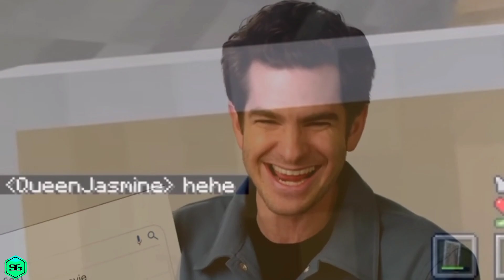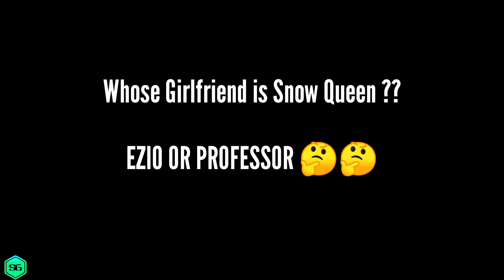Smarty Pie and Queen Jasmine "Funniest and Love" Moments 😍❤️ Queen Jasmine Love Moments ❤️❤️❤️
About To Video - in this video I will show you smarty pie and queen jasmine funniest moments and yes smarty pie with queen jasmine funniest and love (I8+) moments ft. smarty pie, ezio 18 rip, and queen jasmine

ignore Tags -
himlands funny moments
himlands most funny moments
himlands funny moment
ezio himlands funny moment
himlands the boys moments
himlands funny the boys moments
himlands
himlands boys moments
himlands the boys moment
himlands savage moments
dream boy funny moments
himlands thug life moments
yessmartypie himlands the boys moment himlands the boys
himlands funniest moments
yessmartypie himlands new video
himlands the boys meme

ignore hashtags